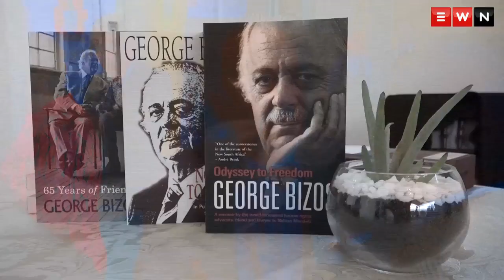Chief Justice Mogoeng: Draw inspiration from the life of Bizos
Advocate George Bizos, lawyer and life long friend of late President Nelson Mandela, celebrated his 90th birthday with family, friends and special guests at the Polo Lounge, Inanda Club, Johannesburg.

Chief Justice Mogoeng Mogoeng praised Bizos's contribution to South Africa's democracy during the keynote birthday address.

Production: Louise McAuliffe